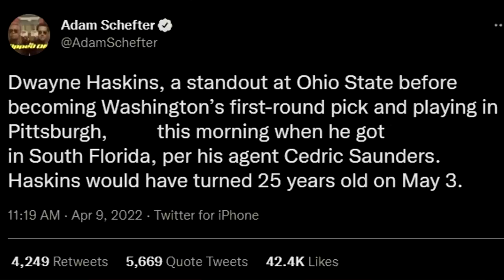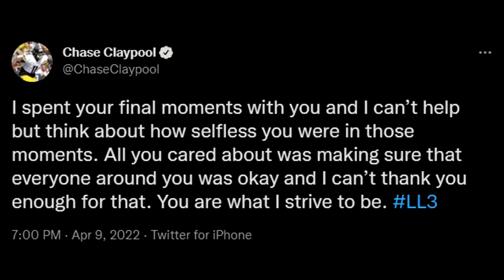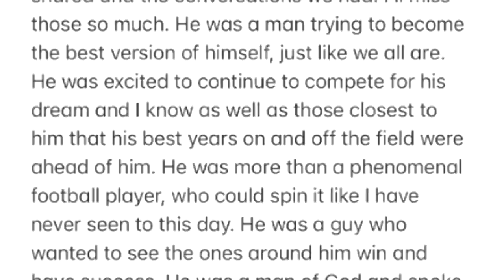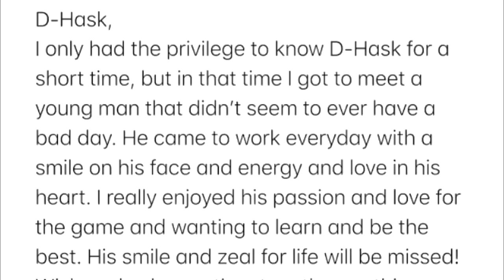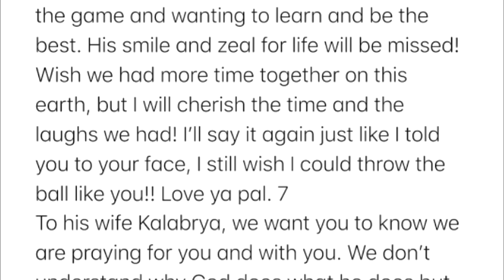The Truth Behind Dwayne Haskins Passing Away..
The Truth Behind Dwayne Haskins Passing Away.. Here's how Dwayne Haskins passed away as reported by ESPN, Ian Rapoport and Adam Schefter. Dwayne Haskins passing away effected the entire NFL world, NFL players react to Dwayne Haskins while sharing the best Dwayne Haskins moments and a Dwayne Haskins tribute. Here's the Dwayne Haskins passing away reaction from the NFL.

This NFL video talks about Dwayne Haskins, Dwayne Haskins reaction, Dwayne Haskins highlights and how Dwayne Haskins passed away reaction from Patrick Mahomes, Lamar Jackson and Chase Claypool.